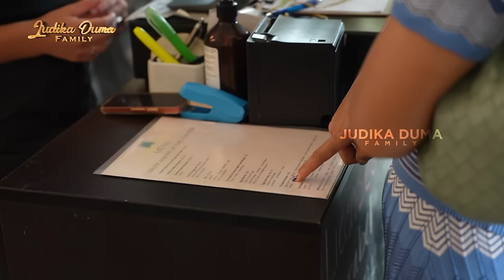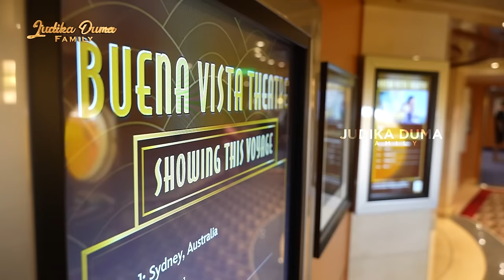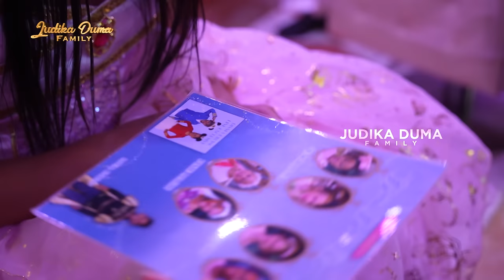AUSTRALIA TRIP DAY 3 - MEMANJAKAN WANITA WANITA CANTIK